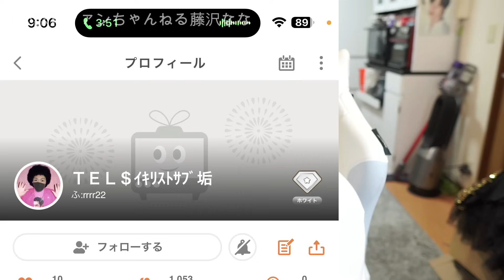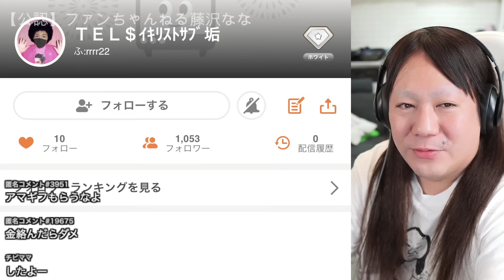【養分伊藤】藤沢クリニック☆イキリストからのお願いと相談☆突然舞い込んだ20万円💰【ひのぴーの養育費未払い】2024年07月03日